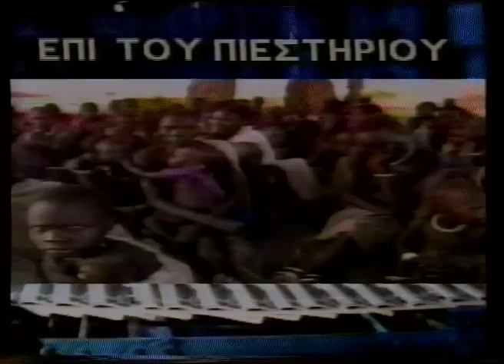Επί του Πιεστηρίου, Κανάλι 29 [21-4-1991]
Επί του Πιεστηρίου στο Κανάλι 29, με τον Μάκη Κουρή, Κώστα Γερονικολό και καλεσμένο τον Χρήστο Παπουτσή.

Ζωντανή σύνδεση με Γενικό Κρατικό που νοσηλευόταν ο Ανδρέας Παπανδρέου